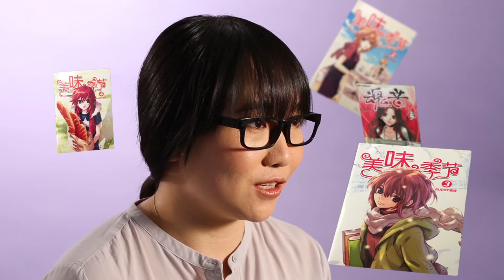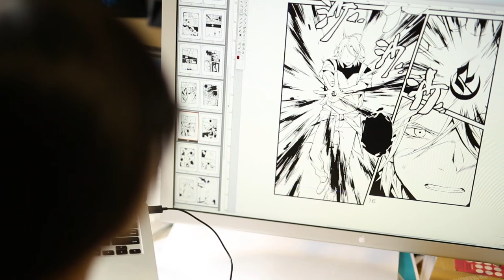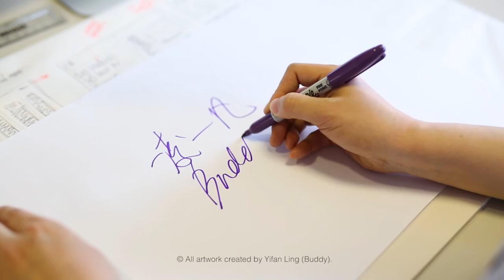Best-selling comic artist Yifan Ling talks about studying in the UK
One of China's best known comic artists, Yifan Ling, talks about her time studying visual communication at Birmingham City University, and how her time in the UK inspired her artwork.

Want to learn how studying in the UK can inspire you?